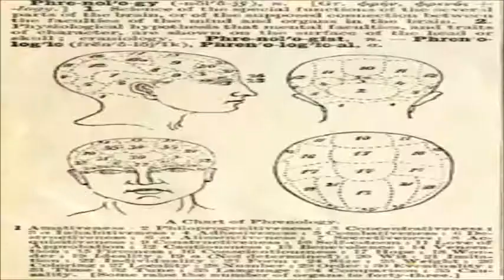அறிவோம் தெளிவோம் - 1